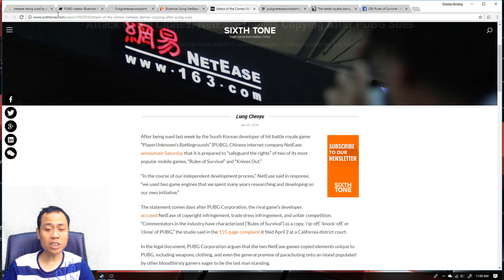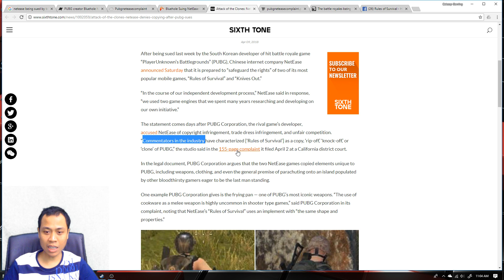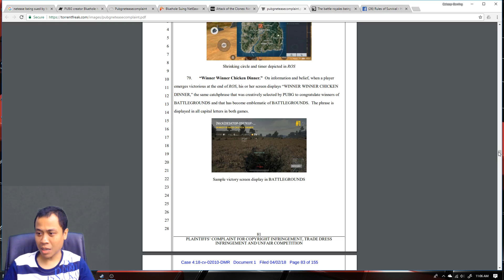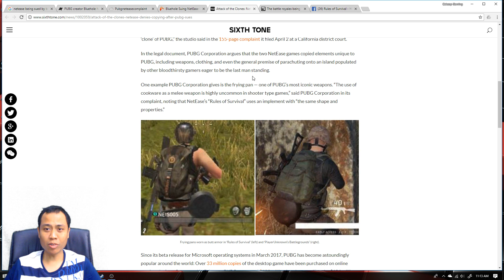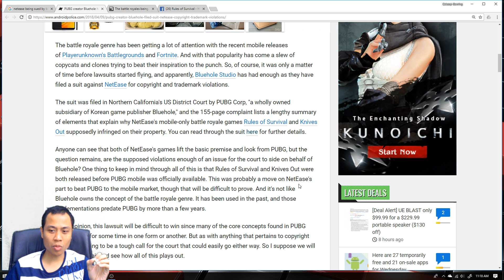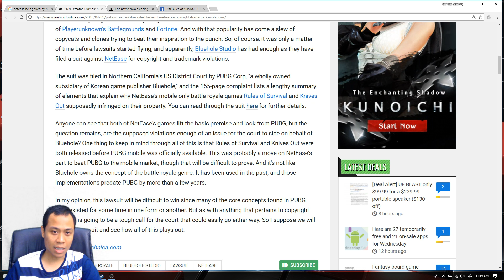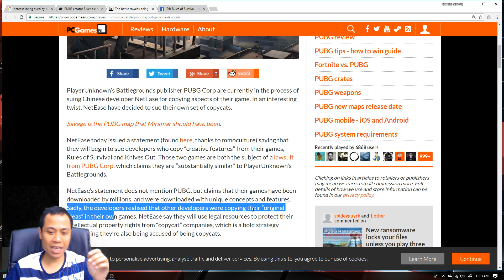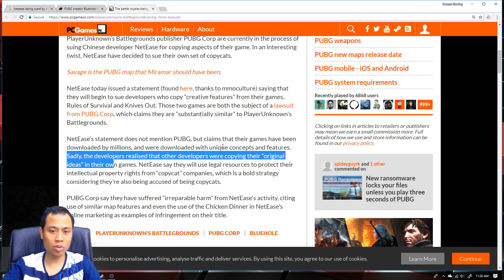MENANTI HASIL SIDANG ROS vs PUBG !!!